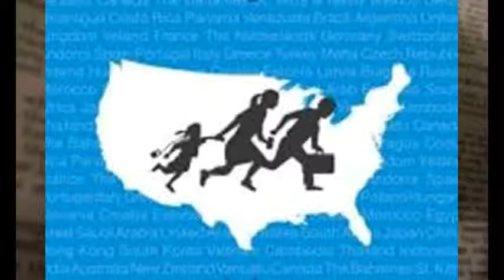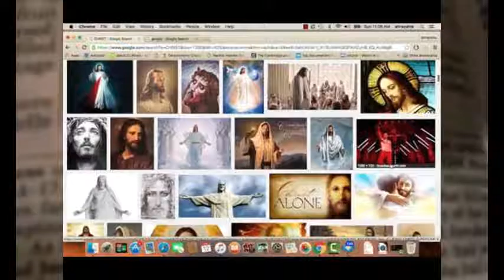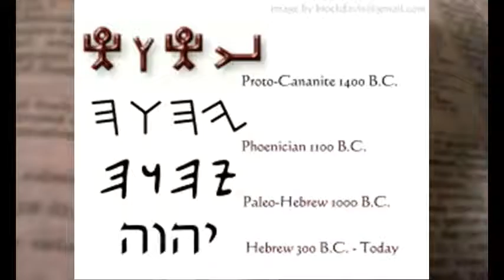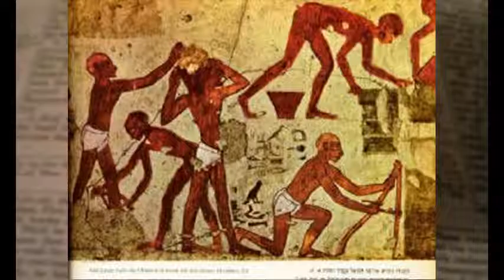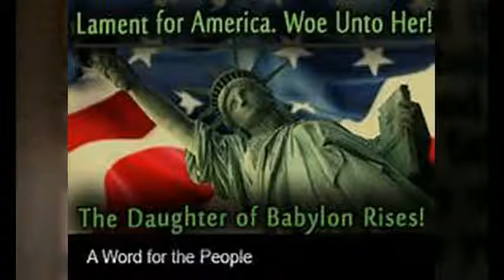hebrew israelites:THE NAME MATTERS pt,2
THE NAME MATTERS,,,, YAHAWAH ELOHIM,,,BY RUSSELL SULLIVAN